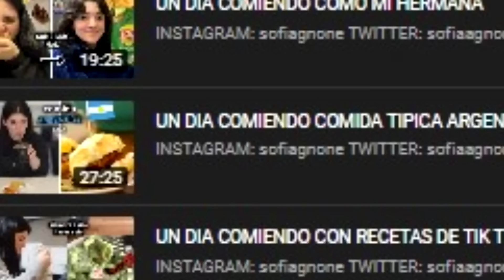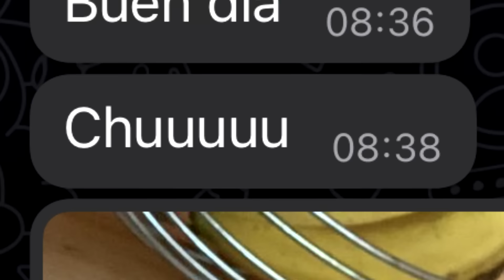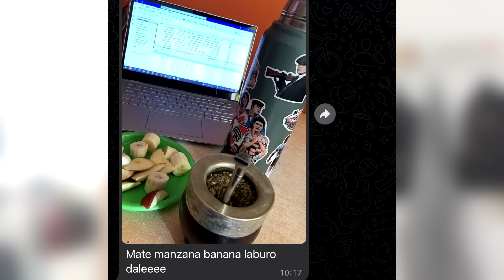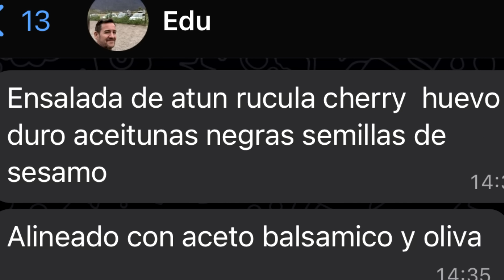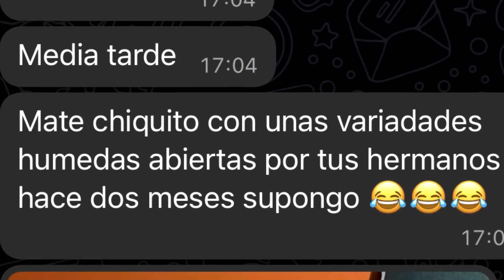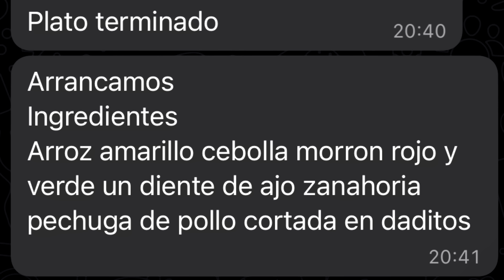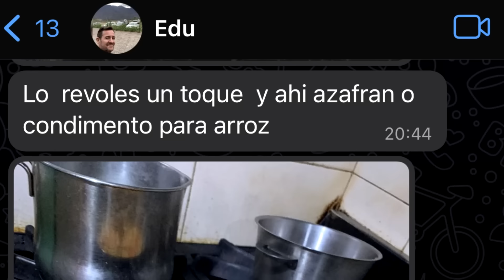UN DIA COMIENDO COMO MI PAPÁ